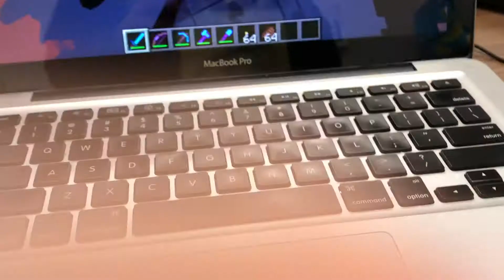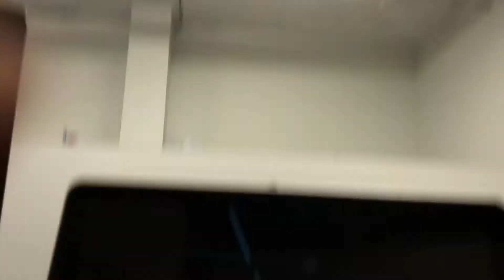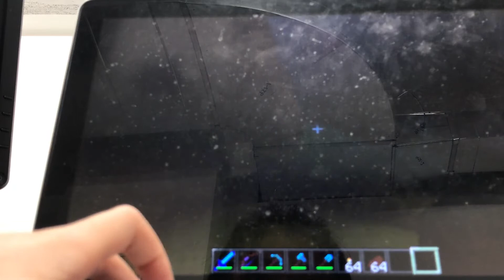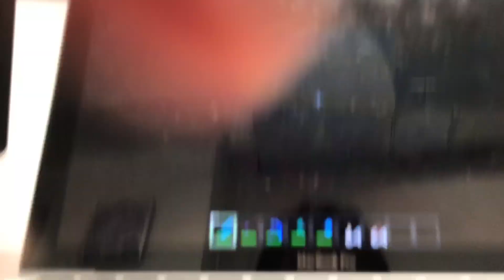VISITING MY FIRST YOUTUBE WORLD!! Part 1